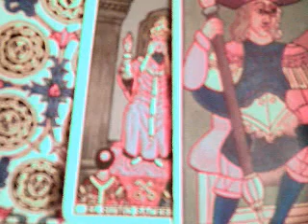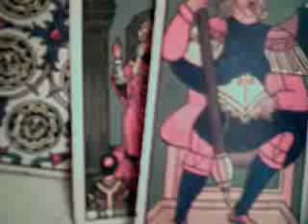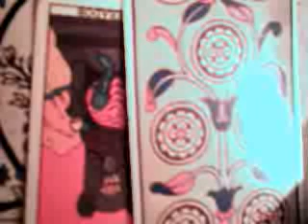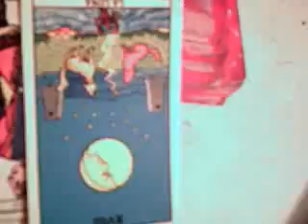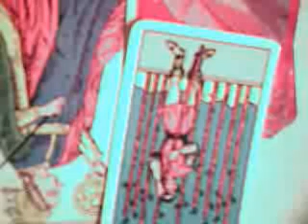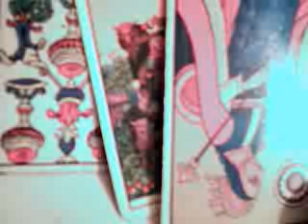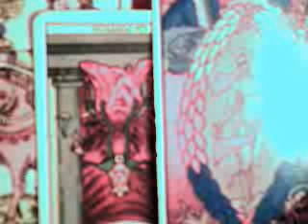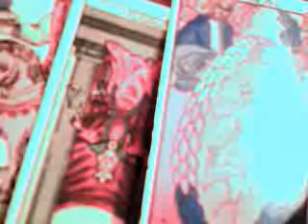12 signos mujeres enero 2018 / mensaje madre celestial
12 signos mujeres enero 2018 / mensaje madre celestial